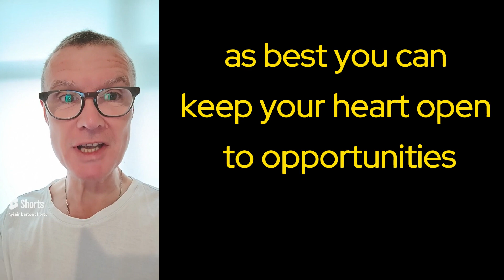DrBAE You have to be open to accept help, opportunities and others 9 April 2024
Iain Barton Shorts

TV format of my short!

See the original short for more details and discussion in the description.